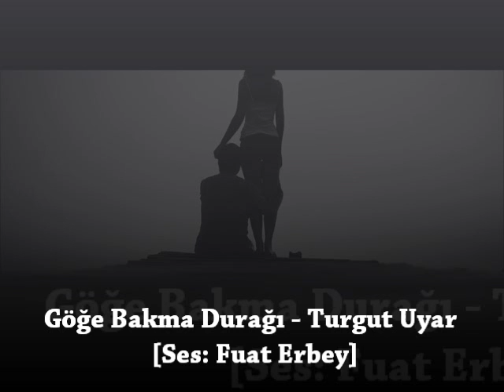Göğe Bakma Durağı - Turgut Uyar (Fuat Erbey)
Beni bırak, göğe bakalım!